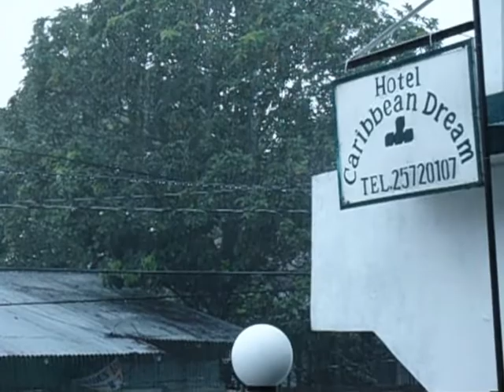Rhythm of the rain falling down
When thoughts are knotted..
Feeling are lumped...
Pains make you numb...
Rain, rhythm and music
come to your salvation...
They help us to heal.